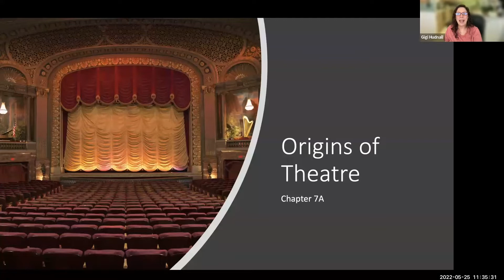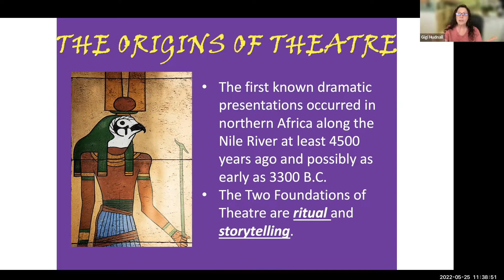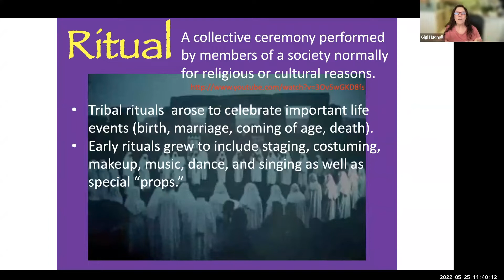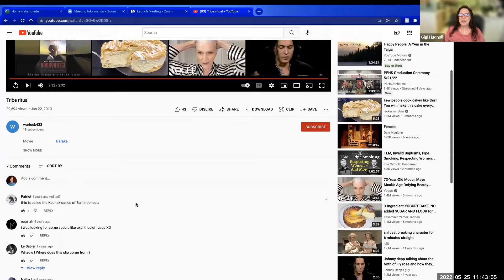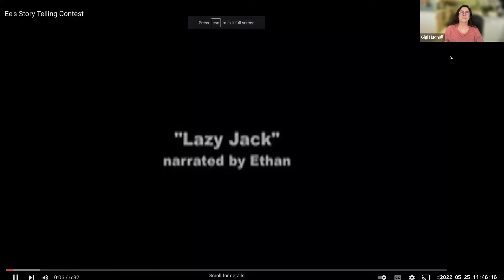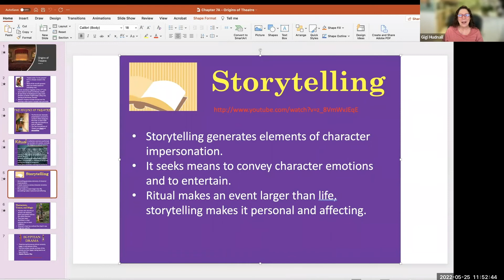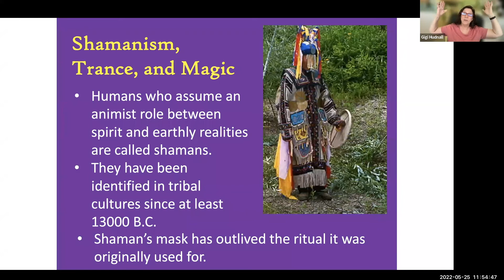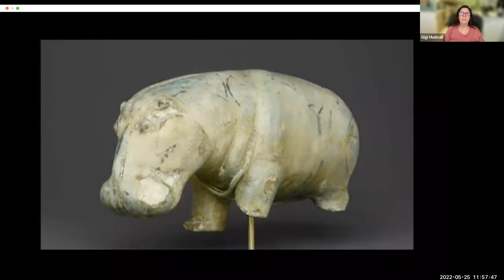Chapter 7A Video Lecture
Video Lecture was given by instructor Gigi Parker Hudnall for San Antonio College class DRAM 1310 - Theatre Appreciation - Chapter 7A - Theatre Brief, 12E by Cohen and Sherman, to be used for the Asynchronous course.